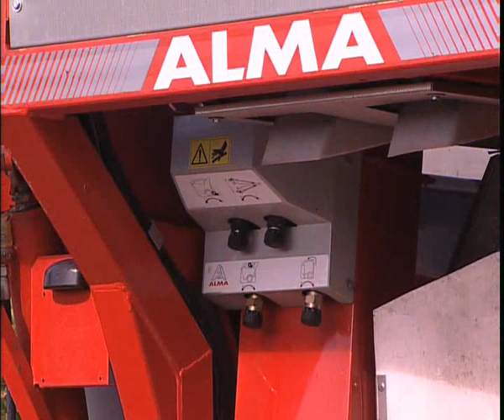D - Sélecta Optima Self-Driven Grape Harvesting Machine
Sélecta Optima. The Economical Self-Driven Grape Harvesting Machine